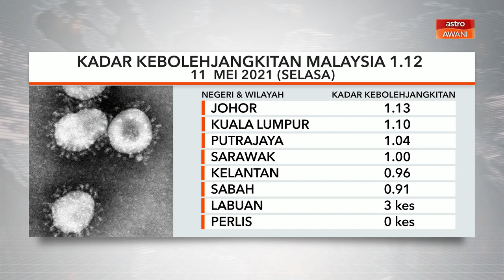Nilai R-Naught | Turun 1.12, Kedah kekal tertinggi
Kadar Kebolehjangkitan (R-Naught) COVID-19 Di Malaysia kembali mencatatkan penurunan.
Angka itu turun kepada 1.12 pada Selasa berbanding 1.13 hari sebelumnya.